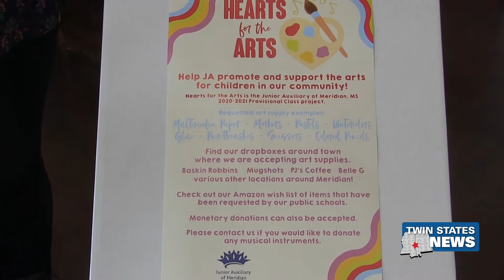Celebrate Valentines Day With These Local Businesses - Keaundria Milloy